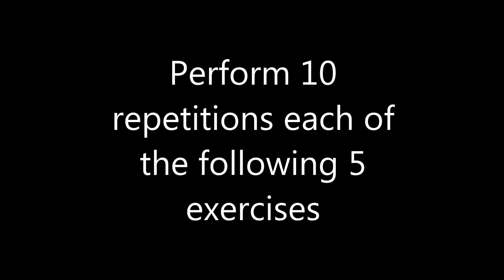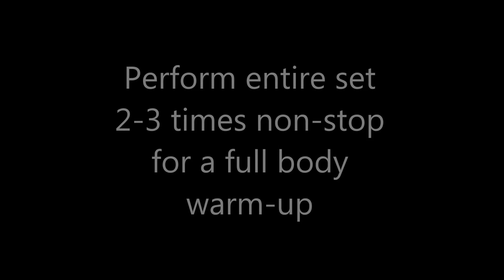Fab Five Warm Up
Warm up with these five exercises that flow smoothly together on a Stability Ball for a full body warm-up.